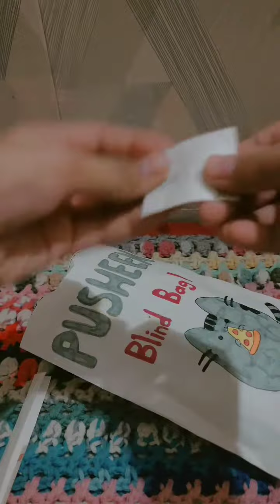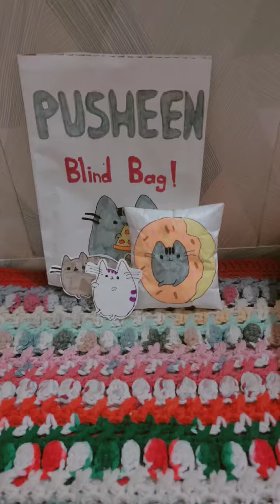Pusheen blind bag#shorts#blind bag#pusheen#diy#paper craft#paper squishy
Pusheen blind bag#shorts#blind bag#puhseen#diy#paper craft#paper squishy